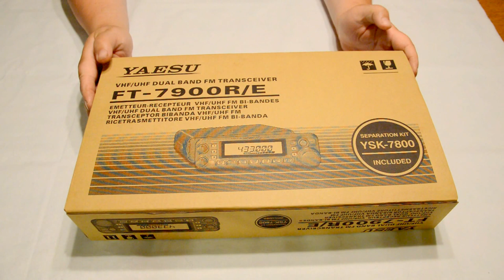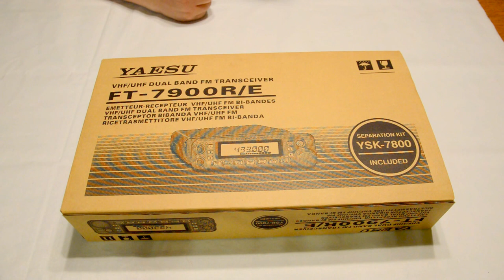Yaesu FT-7900 - Unboxing und erster Eindruck - Empfehlung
Das Yaesu FT 7900 ist einen Blick wert und gerade für den Anfänger aber auch für den Mobilitsten sehr zu empfehlen.